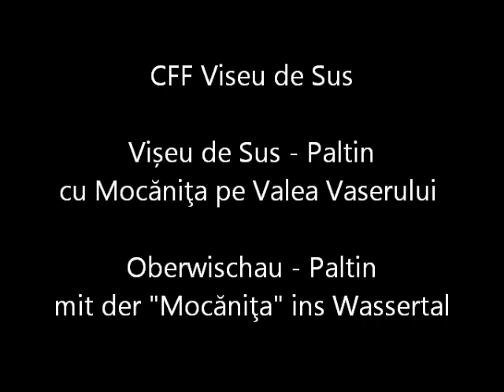Mocăniţa | Vișeu de Sus - Paltin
With the "Mocăniţa" in the "Vaser Valley", CFF Viseu de Sus, Viseu de Sus - Paltin
Cu Mocăniţa pe Valea Vaserului , CFF Viseu de Sus, Vișeu de Sus - Paltin
Mit der "Mocăniţa" ins Wassertal, CFF Viseu de Sus, Oberwischau - Paltin
When travelling with the Mocăniţa up the Vaser valley one should keep in mind that this is like a journey back in time: after leaving the Vişeu station there is no cell phone signal, and any contact with the modern times is lost.
Wer sich mit der Mocăniţa auf den Weg ins Wassertal in der Mara Mures macht, begibt sich auf eine Zeitreise. Nach dem Verlassen des Bahnhofs Vişeu de Sus gibt es kein Handysignal mehr und jede Verbindung zur "modernen Zeit" ist abgebrochen. Nur noch: Wasser, Berge und Wälder und die  Bahn!